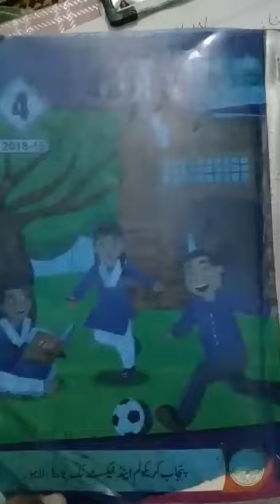Shah Dula campus class 4(urdu)Lec#6